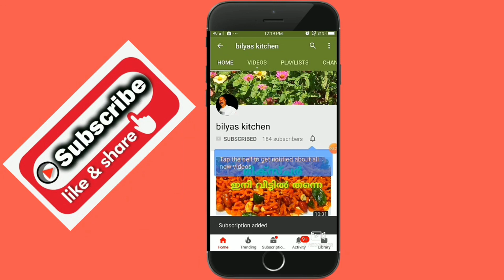see food cooking, fish cooking,nadan cooking, ismail kattuppara